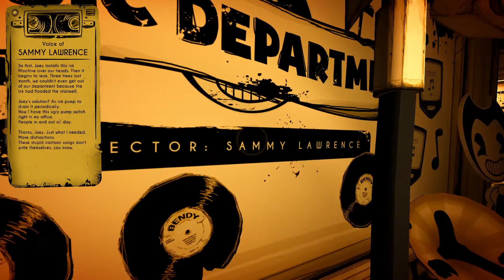Bendy and the Ink Machine Chapter 2 part 1